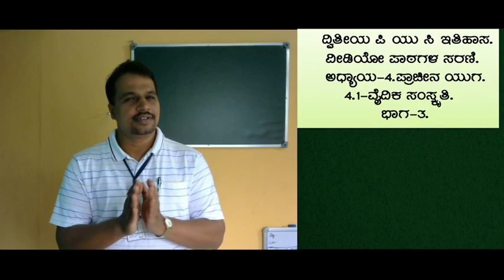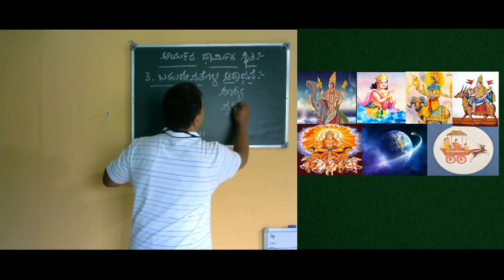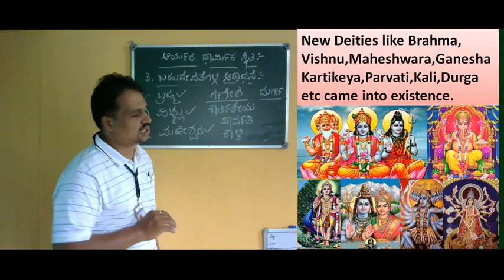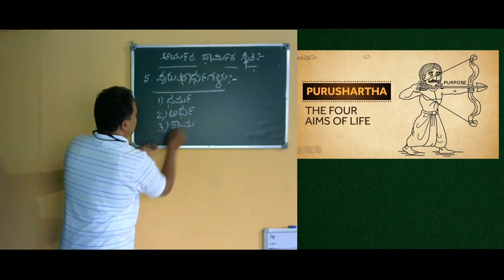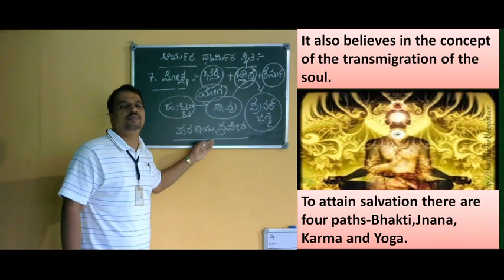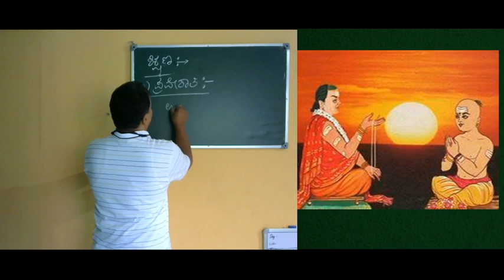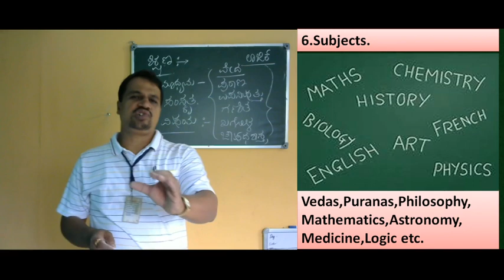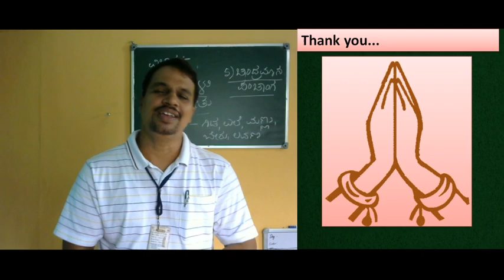2puc history.lesson4.1.part3.Vedic Culture.ಅಧ್ಯಾಯ 4.1.ವೈದಿಕ ಸಂಸ್ಕೃತಿ.ಭಾಗ-3.ಆರ್ಯರ ಧರ್ಮ,ಶಿಕ್ಷಣ,ವಿಜ್ಞಾನ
ದ್ವಿತೀಯ ಪಿಯುಸಿ ಇತಿಹಾಸ.
ವೈದಿಕ ಸಂಸ್ಕ್ರತಿ ಯ ಧರ್ಮ,ಶಿಕ್ಷಣ,ವಿಜ್ಞಾನ.
History. Vedic culture.